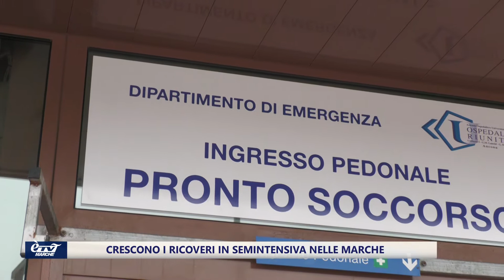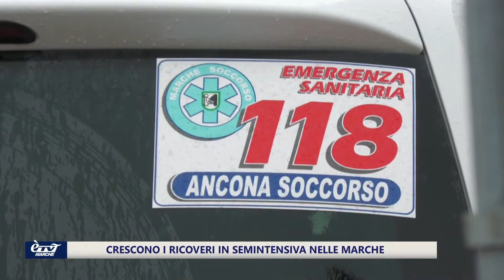Crescono i ricoveri in terapia semintensiva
Dopo il percorso domiciliare seguiti dalle Usca, le unità speciali di continuità assistenziale, ci sono coloro che cominciano ad avere problemi di saturazione, con la polmonite che prende il sopravvento e che si ritrovano nel giro di poche ore, da casa al pronto soccorso e poi nel reparto di semintensiva. L’età media dei ricoverati in questo caso è di circa 60 anni.